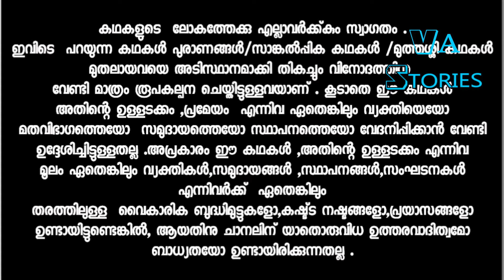Hanuman|ഹനുമാൻ|ഹനുമാന്റെ തപസും സരസ്വതി കടാക്ഷവും|Hanuman And Saraswathy Devi| Malayalam Purana Story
ആദിദേവനായ  മഹാദേവന്  സൃഷ്ടിയെ സംരക്ഷിക്കുവാനായി  പല അവതാരങ്ങൾ സ്വീകരിക്കേണ്ടതായി വന്നിട്ടുണ്ട് . ഹനുമാൻ അദ്ദേഹത്തിന്റെ പതിനൊന്നാമത്തെ രുദ്ര അവതാരമാണ്.ഹൈന്ദവവിശ്വാസം അനുസരിച്ച് ത്രിമൂർത്തികളിലെ ഒരുമൂർത്തിയും സംഹാരത്തിന്റെ ദേവനുമാണ് ശിവൻ. (ദേവനാഗരി: शिव; IAST: Śiva) (അർത്ഥം:മംഗളകരമായത്).

Lord Shiva is considered as the supreme God in the Hinduism. For setting up an ideal work on the earth in front of his creatures, he had taken variety of the avatars and incarnations.Hanuman is his eleventh Rudra avatar.

Hanuman (/ˈhʌnʊˌmɑːn/; Sanskrit: हनुमान्, IAST: Hanumān) is a Hindu god and divine vanara companion of the god Rama. Lord Hanuman is one of the central characters of the Hindu epic Ramayana. He is a ardent devotee (for Lord Rama) and one of the chiranjeevis. He is also mentioned in several other texts, such as the epic Mahabharata and the various Puranas. Hanuman is also son of the wind-god Vayu, who according to several stories, played a role in his birth.

 VA stories
Lord Shiva Story Malayalam
Malayalam Fairy Tales Story
Story For Child Malayalam
Malayalam Video
Special Story For Kids
Muthassi Kadhakkal Malayalam
Malayalam Moral Stories For Study
VA Stories Malayalam